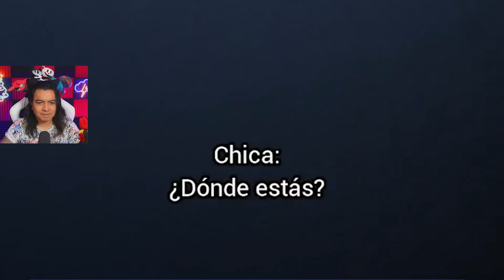CHICA SE BUGEA HORRIBLE EN EL LABERINTO IMPOSIBLE FIVE NIGHTS AT FREDDYS SECURITY BREACH #7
FNAF SECURITY BREACH PERO CON BUGS GLITCHES Y DEMÁS, CHICA YA NO ME PERSIGUE Y NO PUEDO RESOLVER EL MALDITO LABERINTO DEL DEMONIO EN MAZERCISE

CUANDO SE OSCURECE ESTE MONO ENLOQUECE FIVE NIGHTS AT FREDDY'S SECURITY BREACH #3 FNAF SB ROXANNE ROXANNE FNAF SECURITY BREACH FREDDY FAZBEAR GLAM ROCK FREDDY FNAF ROXANNE WOLF FNAF FAZER BLAST UNEXPECTED VISITORS
SECURITY BREACH FREDDY UPGRADES MEJORAS FREDDY ENDOSKELETONS FNAF FNAF ENDOSKELETONS EXOSKELETONS EXOESQUELETO FNAF FNAF SECURITY BREACH EXOESQUELETO GLAMROCK CHICA SECURITY BREACH ENDOSKELETON FNAF SECURITY BREACH ENDOSKELETON ENDOSQUELETON ENDOESQUELETO FNAF
AQUÍ SALEN BICHOS RAROS Y POR TODOS LADOS FIVE NIGHTS AT FREDDYS SECURITY BREACH #6
CHICA SE BUGEA HORRIBLE EN EL LABERINTO IMPOSIBLE FIVE NIGHTS AT FREDDYS SECURITY BREACH #7 MACERCISE